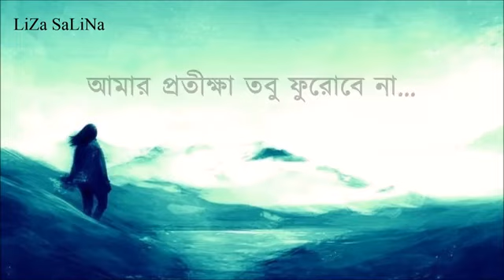Protikkha Bangla Poem Rafiq Azad